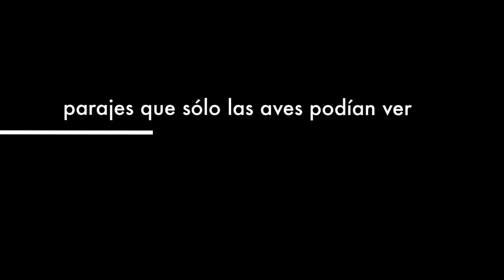comenzando el año, volando,,,